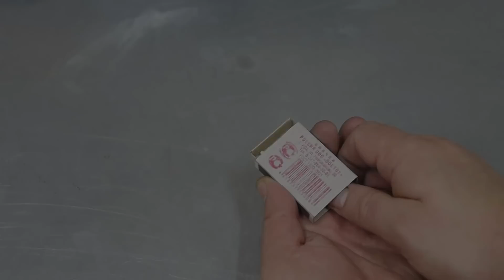These techniques are known by few people! Amazing tricks with tools used by professionals!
In this video we will show you great and amazing tools and repair tips and tricks for repair enthusiasts and do-it-yourselfers! Amazing handyman tips and flyhacks that work very well. Amazing tool tricks that only professionals use. Few people know about these functions and features of the tool | Amazing homemade craftsman tricks!